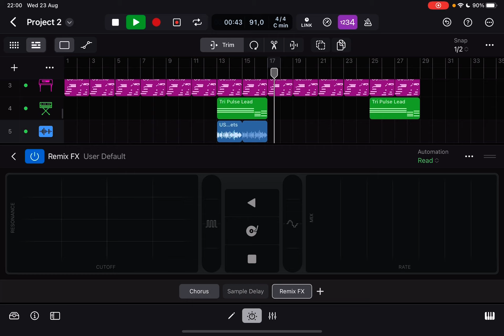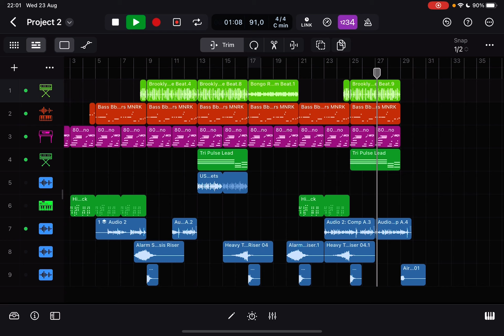Underwater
Sneak preview of an upcoming track.
Made with Logic Pro for iPad